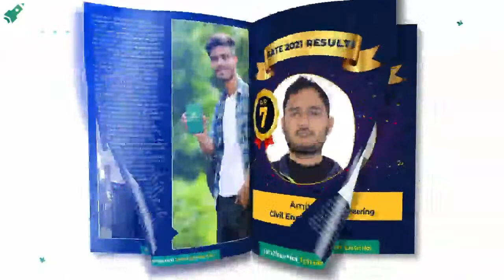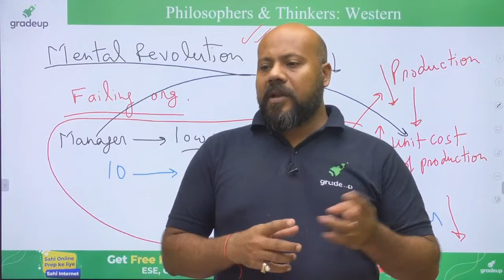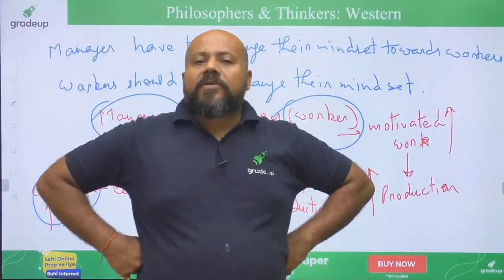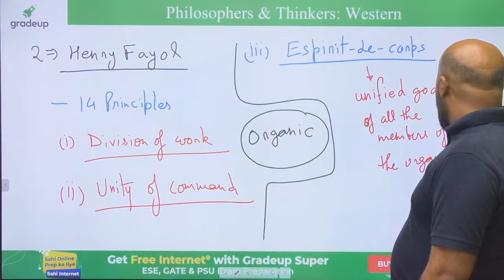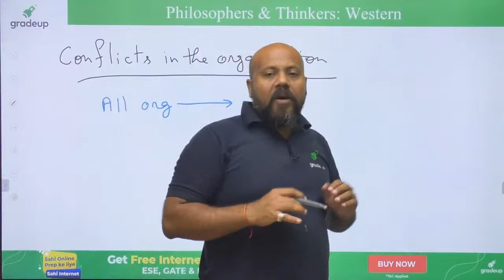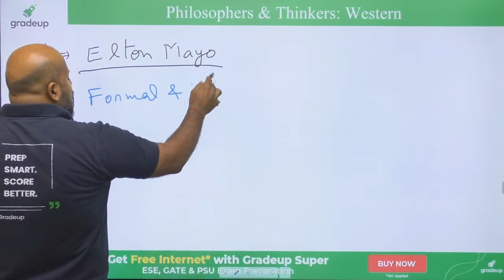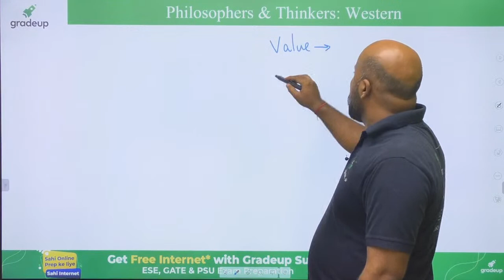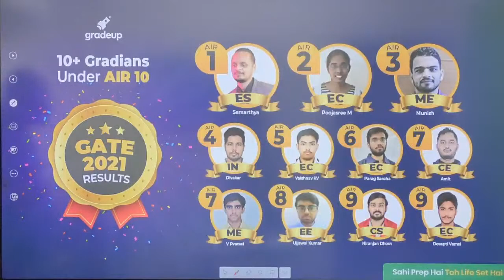Philosophers & Thinkers: Indian | Engineering Ethics | ESE 2021 | Ashutosh sir | Gradeup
Hello gradians, Are you ready to crack ESE 2021?? Join live with Ashutosh sir on Gradeup where he will be discussing a non technical topic for ESE on Philosophers & Thinkers: Indian in Engineering Ethics . In this class all the important concepts and points will be discussed by him. Don't forget to join.

Do share it with your loved ones, friends and colleagues who are preparing for ESE.